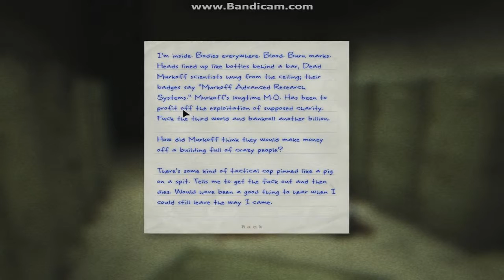Outlast Gameplay Walkthrough Part 5 - STOP CHASING ME!!!!!!!!!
OUTLAST GAME-PLAY AND WALK THROUGH What's going on guys it's TDCROX 5 here and today we are continuing after we got our fingers chopped of by that evil doctor. WHAT WILL HAPPEN NEXT.

WIKI.
 Outlast centers around a story driven survival campaign told in first-person narrative and set in a dilapidated psychiatric hospital overrun by homicidal patients. Its presentation is similar to the found footage genre popularized in horror films.The protagonist, reporter Miles Upshur, is incapable of combat, except for scripted sequences allowing him to shove enemies out of his way. Without any traditional weapons, players are expected to navigate the facility's ransacked environment with parkour: vaulting over low obstacles, crawling, and sliding through narrow gaps. In addition, Miles may survive encounters with assailants by hiding inside staff lockers or under beds; more intelligent opponents may search the room for an allocated period before moving on.

Miles carries with him only a notebook and a camcorder, with which he plans to document the horrors within the asylum. It has a night vision option for use in the asylum's many unlit sections. Use of the IR mode consumes batteries, which must be scavenged and replaced as the storyline progresses. Plot details unfold through notes taken by the protagonist as footage is recorded through his camera, as well as manila folders scavenged from the environment.

Miles Upshur, a freelance investigative journalist, receives an anonymous tip from a source identified only as a whistleblower. The lead tells of inhumane experiments committed at Mount Massive Asylum, a remote psychiatric hospital situated deep in the mountains of Lake County, Colorado and owned by the Murkoff Corporation, who is known for its corrupt dealings. Entering the asylum, Upshur is horrified to discover the mutilated corpses of the staff, including a dying SWAT officer who warns him to get out while he still can. As he investigates further, Upshur finds the asylum's patients, known as "Variants", freely roaming the grounds and hostile towards him, particularly a hulking sadist named Chris Walker. Approached by Martin Archimbaud, a cult leader who considers himself a priest, Upshur is told he was sent by "God" to be his witness to the night's events. It soon becomes clear that Archimbaud has no intention of letting Miles escape, and that he worships a seemingly supernatural entity known only as The Walrider, which he claims caused the breakout.

Trapped inside, Upshur is forced to work his way through Mount Massive and evade several Variants, including a pursuing Walker, and a pair of cannibalistic twins. Chased through the male wards, Upshur is rescued by a descending dumbwaiter, only to be captured by his savior, a delusional Murkoff executive named Richard "Rick" Trager. Trager, a "doctor" who experiments on patients, straps Upshur to a wheelchair and amputates two of his fingers. Left briefly alone, Miles manages to escape into an elevator. Grabbed by Trager while the elevator is still moving, a struggle ensues which results in Trager being crushed between floors. Upshur then encounters Archimbaud again along with The Walrider, which Upshur can only see through in IR mode. Reaching an auditorium with a playing reel, Upshur learns The Walrider was created by Dr. Rudolf Gustav Wernicke, a German scientist taken in by Operation Paperclip. Wernicke was developing a "Morphogenic Engine" for Nazi Germany, which employs severe psychological trauma and dream therapy to generate a malevolent nanite-driven being.

Finding Martin in the asylum's chapel, Upshur witnesses his self-immolation on a crucifix. Told he can escape by an elevator, Upshur uses it, only to be tricked and descends into an underground facility beneath the institution. Followed and attacked by Walker, Upshur watches as The Walrider gruesomely murders him. Locating an aged Dr. Wernicke, Upshur learns The Walrider is a result of nanotechnology experiments, and that it is being "hosted" by catatonic patient Billy Hope. Instructed to shut off Hope's life support system, l.